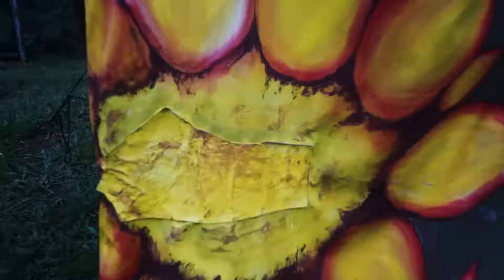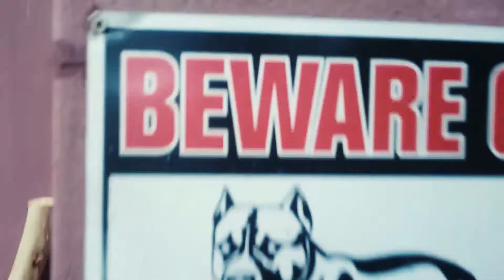Vlogmas Day 9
We went to our friend Annie for lunch.. she owns a Two  tipis not made by John Greywolf and one that is, spot which is which. we also saw horses and wind chimes and of course had an amazing lunch, have not eaten that much meat in a long time. thanks